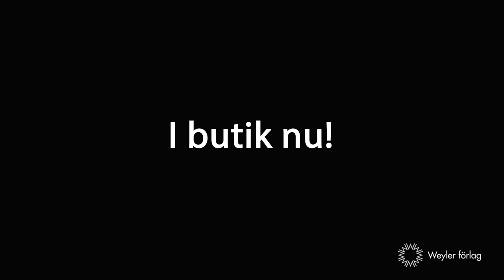Tomas Bannerhed - Lugnet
Tomas Bannerheds blev tilldelad Augustpriset för sin debutroman Korparna, som också blivit en prisbelönt film av Jens Assur. Nu är Bannerhed tillbaka med en ny roman - Lugnet.